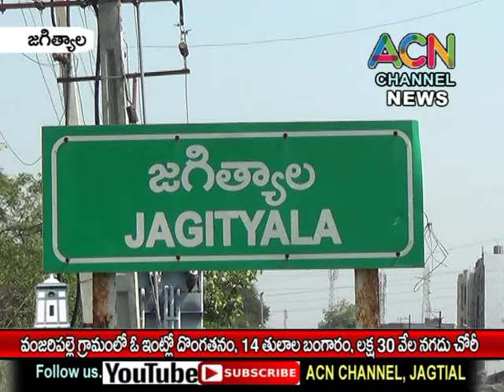జగిత్యాల మం. లోని వంజరిపల్లె లో ఓ ఇంట్లో దొంగతనం, 14 తులాల బంగారం, లక్ష 40 వేల నగదు చోరీ